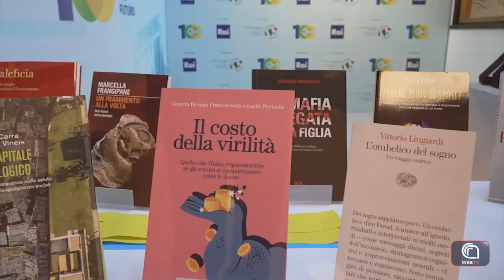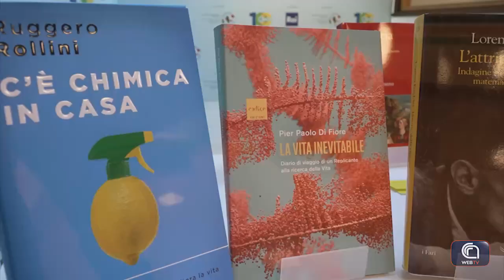Premio Nazionale di Divulgazione Scientifica Giancarlo Dosi 2023 - CNR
Dalla CNR WebTV media partner del Premio fin dalla prima edizione rilanciamo questa bellissima clip che ci fa rivivere le emozioni vissute nel corso della Finalissima. 📌 Intervengono il Presidente del Comitato Scientifico e segretario generale del Censis Giorgio De Rita, la Prof.ssa Maria D’Ambrosio della Facoltà di Scienze della Formazione, Università degli Studi Suor Orsola Benincasa e membro del Comitato Scientifico e Ginevra Bersani Franceschetti che insieme a Lucile Peytavin ha vinto il Primo premio assoluto con il libro "Il costo della virilità” edito da Il Pensiero Scientifico Editore.